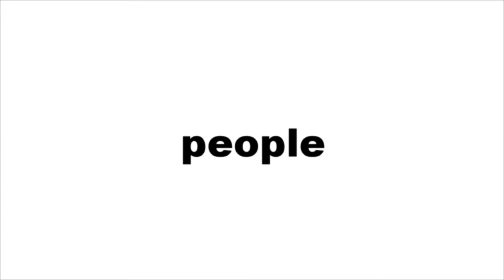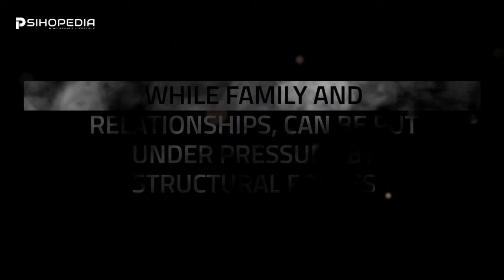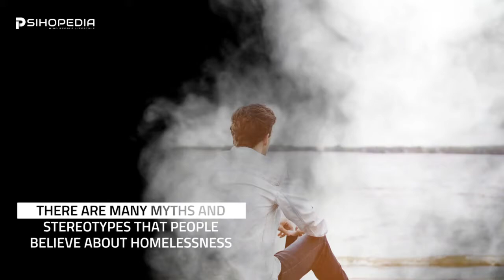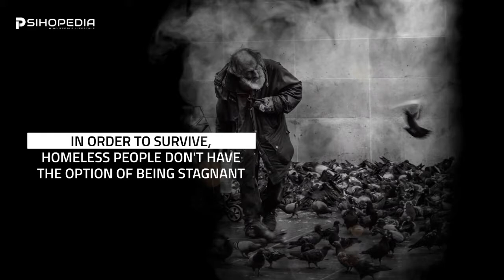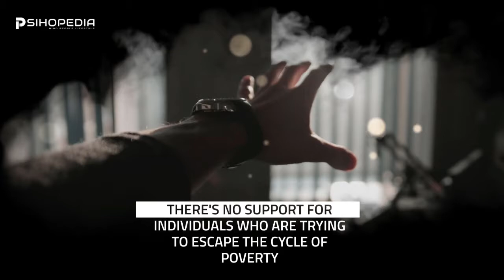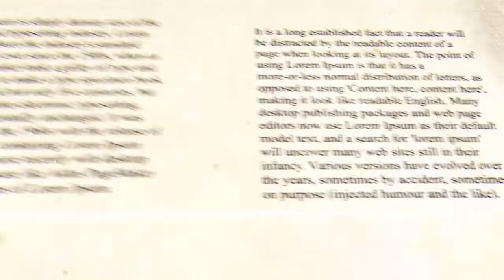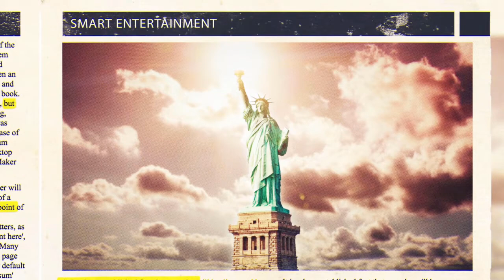How to Become Invisible (Homelessness Crisis)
Psihopedia contains visually enhanced articles originally published on the homonymous professional blog. This was a video about social controversy where I use an artistic approach.

Mood: Calm

Song: "Life"
Artist: CO.AG Music
Mood: Calm

Song: "Voices"
Artist: CO.AG Music
Mood: Calm

Song: "Alpha & Omega"
Artist: CO.AG Music
Mood: Calm